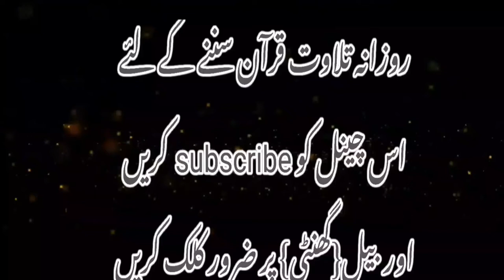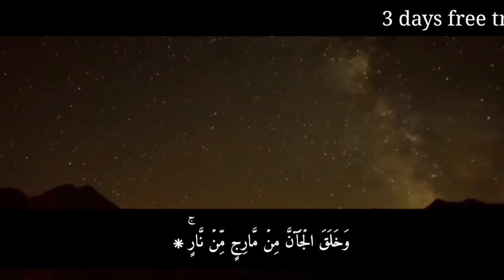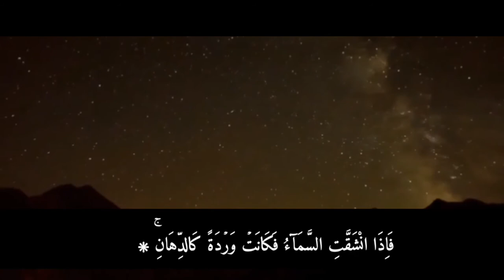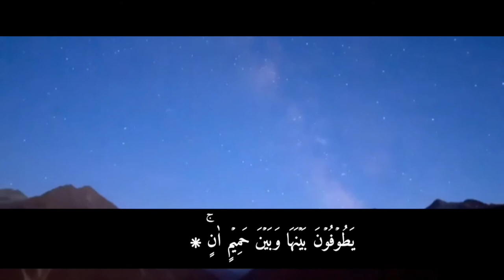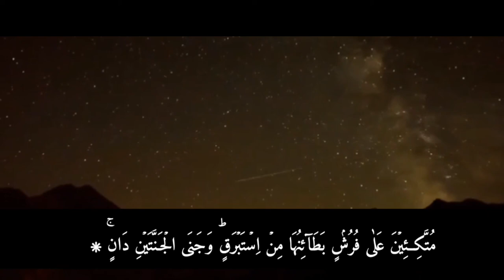surah Rahman with Urdu translation|| copyright free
tilawat Quran
quran recitation.
Islamic video.